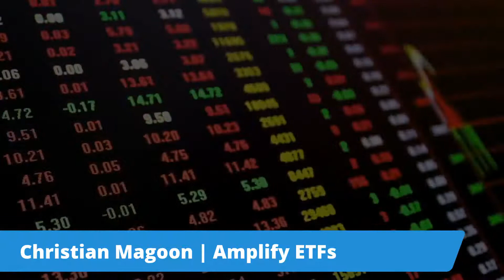Disruptive ETFs with Christian Magoon, CEO at Amplify ETFs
Disruptive ETFs with Christian Magoon, CEO at Amplify ETFs LIVE @ Lunch on The Resilient Advisor Show Tuesday, April 13th @12pm EST